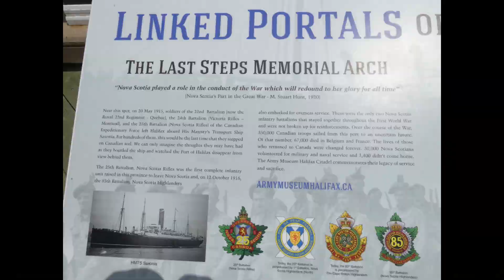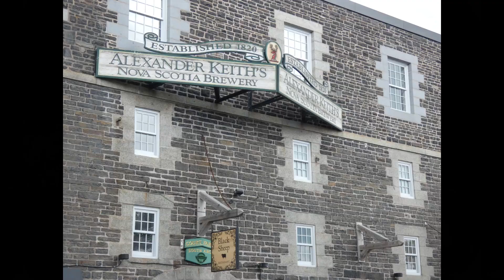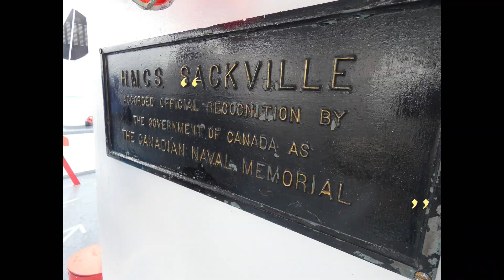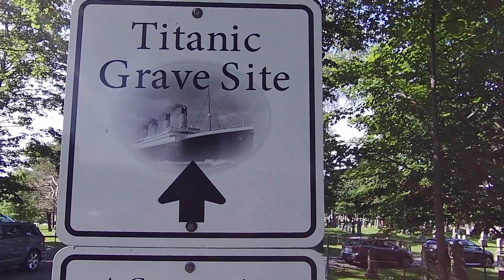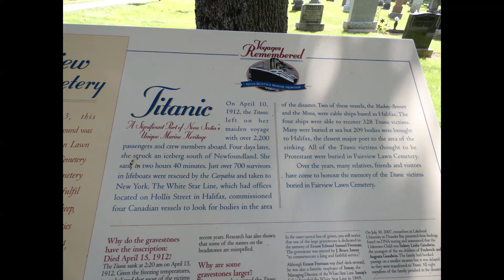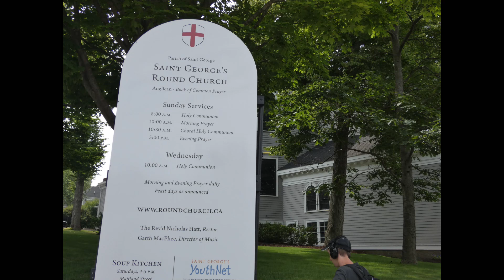Halifax july 2022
Our small trip to Halifax, july 2022.
First flight ever for him!